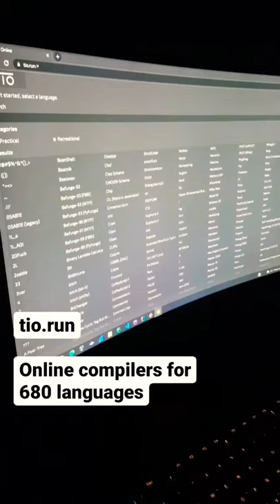4 Coding Websites You Wish You Knew Earlier🧑‍💻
4 Coding Websites You Wish You Knew Earlier🧑‍💻

Queries Resolved -
(0) How to Start Coding | Programming for Beginners | Learn Coding | Intellipaat
(1) How to Learn Coding for Beginners [ Sharing My Experience ]
(2) Python Tutorial - Python for Beginners [Full Course]
(3) Python Tutorial For Beginners In Hindi (With Notes) 🔥
(4) basics of CODING in 10 minutes
(5) How to Learn To Code From Zero and Get a Coding Job
(6) Learn Python - Full Course for Beginners [Tutorial]
(7) Java Full Course for Beginners (Hindi) | Learn Coding
(8) C Programming Full Course for Beginners (Hindi) | Learn Coding
(9) Python Tutorial for Absolute Beginners #1 - What Are Variables?
(10) Coding for Kids |What is coding for kids? | Coding for beginners | Types of Coding |Coding Languages
(11) How to learn to code | Best way to learn coding | Placement Series
(12) Coding is Not Difficult - Bill Gates
(13) BEST Way To Learn Programming Language (quickly and easily!) | Placement Series
(14) Python for Beginners - Learn Python in 1 Hour
(15) Intro to Programming & Flowcharts
(16) How to Start Coding | Programming for Beginners | Learn Coding | Intellipaat
(17) How to Start Coding (and Keep Up With It)
(18) How I would Code if I can get back in First Year of College? Software Development Placement
(19) How to Start Programming
(20) DO THIS to Learn to Code Consistently and Avoid Procrastination🔥
(21) BEST Way To Learn Programming Language (quickly and easily!) | Placement Series
(22) 12 Hour Coding Livestream - Creating an Online Game with Python
(23) Top 10 Best Websites to Learn Coding for Free! 2021
(24) Top 10 Best Websites to Learn Coding for Free!
(25) Top 10 SECRET Websites for Students | These websites are really useful for Students in 2021
(26) RESOURCES I USED TO LEARN TO CODE🔥 | My Coding Journey Revealed!
(27) How to Learn to Code - Best Resources, How to Choose a Project, and more!
(28) How to Start Coding | Programming for Beginners | Learn Coding | Intellipaat
(29) Top 8 skills of 2020 | Earn 1lakh/month | Anyone can learn | Work from Home :)
(30) A Day In The Life of An Indian Software Engineer Intern | Last Day Edition
(31) WhiteHat Jr [Live 1:1 Online Coding Classes]
(32) Top 50 Shop Business Ideas In Hindi || Small Business Ideas
(33) The BEST FREE Coding Courses No One Will Tell You! Learn to Code For Free
(34) 5 Ways To Make Money As A Teenager Online [Zero Investment] | How To Make Money As A Teenager
(35) 5 Things I Wish I Knew Before Starting Programming
(36) How I Learned to Code - and Got a Job at Google!
(37) Fastest Way To Become a Software Developer
(38) Fastest way to become a software developer
(39) How to Become a Software Developer With Full Information? – [Hindi] – Quick Support
(40) The FASTEST Way to become a Software Developer in 2021
(41) How to become an Android Developer | Step by Step | Freelancing and Placement
(42) How can i become a good programmer, for beginners
(43) How to Become a Full Stack Web Developer | Complete Roadmap
(44) How to study for College Placements | How to get into Product Based Companies

Credit - @itchallenges (Insta)